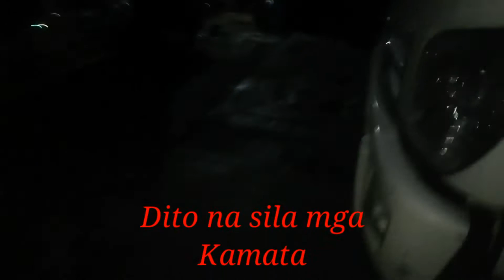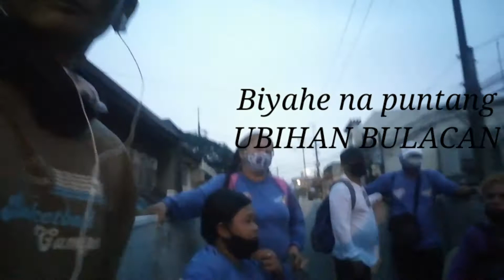PART 1 - CENRO MEYCAUAYAN(Clean-up Operation) UBIHAN BULACAN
In-upload ko po ang video na ito hindi po para magpaawa sainyo kundi ipakita ang klase ng trabaho na meron ako/kami. At maiparating sainyo na sana naman ay magkaroon tayo ng disiplina sa sarili para sa ikagaganda ng ating kapaligiran.

Mahaba po ang videong ito kaya hinati ko po upang hindi naman po kayo masyadong mainip sa panunuod.

Enjoy watching mga KAMATA.
GOD BLESS & KEEP SAFE lang po tayong lahat...